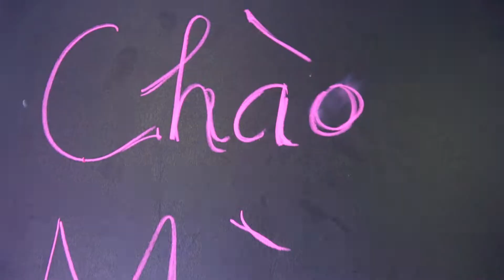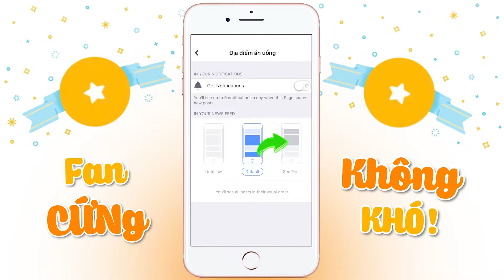Đổi gió mới lạ, tham quan "Băng Đăng" trước khi ăn những món hải sản ngon tuyệt | Địa điểm ăn uống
Đổi gió mới lạ, tham quan "Băng Đăng" trước khi ăn những món hải sản ngon tuyệt cú mèo

Tháp Hải Sản
Địa chỉ: Lầu 1 - 114 Phan Xích Long, P.2, Q. Phú Nhuận